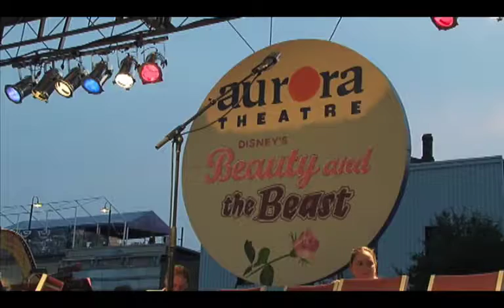Lawrenceville 4th of July